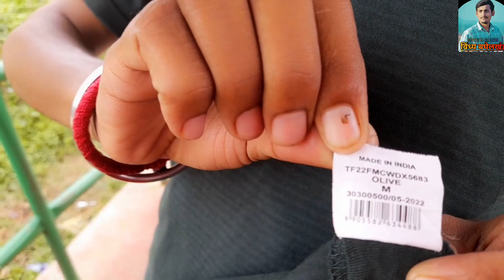मनीष पटेल, कहानी के लेखक गणेश प्रसाद एवं हीरोइनों के साथ हंसी मजाक ll Manish patel rewa funny movent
देखिए बघेली कॉमेडी किंग मनीष पटेल रीवा की शूटिंग और शूटिंग के पहले कैसे हंसी मजाक करते हैं l